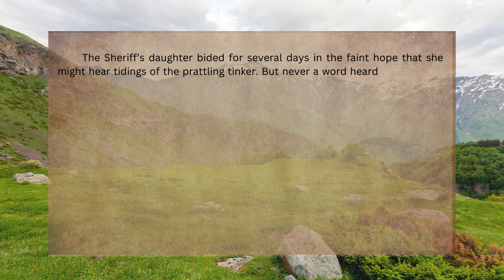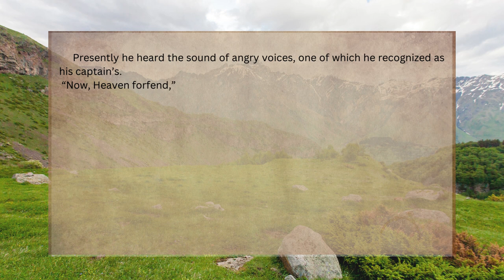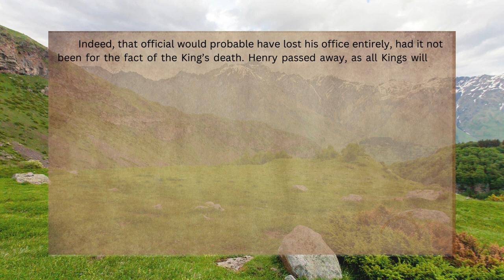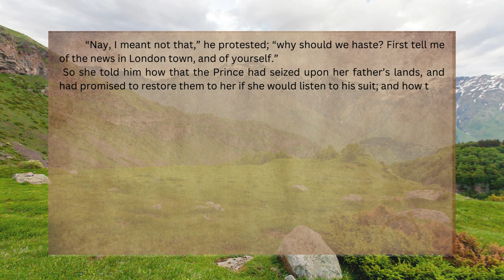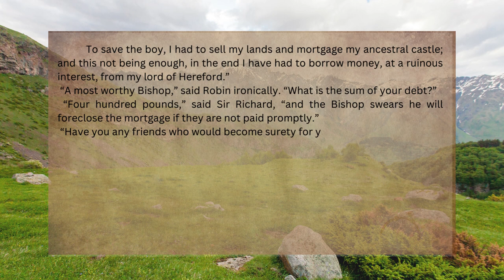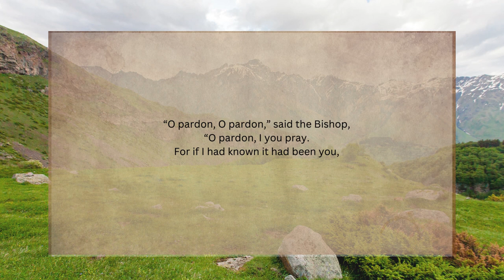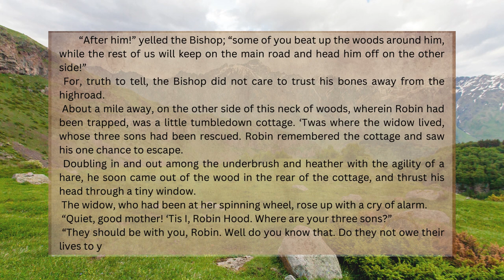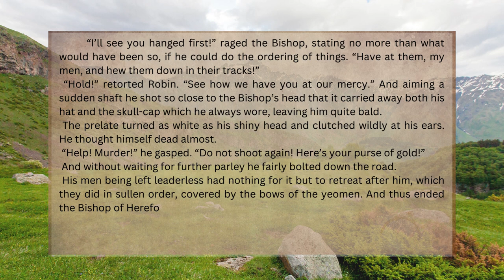ROBIN HOOD AUDIOBOOK. PART 5, Chapter Fifteen to Eighteen. Learn English and Enjoy the Adventure.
You will love them. By watching you can learn english and learn the new words. one of the Best Methods of Learning English is by watching movies and read books. I wanted to combine the different methods to make a strange methods of learning english while you are listening to a Perfect audiobook. This journey is  :

Robin Hood,
by J. Walker McSpadden.

Robin Hood is a heroic outlaw in English folklore. A highly skilled archer and swordsman, he is known for "robbing from the rich and giving to the poor", assisted by a group of fellow outlaws known as his "Merry Men". Traditionally Robin Hood and his men are depicted wearing Lincoln green clothes. The origin of the legend is claimed by some to have stemmed from actual outlaws, or from ballads or tales of outlaws.

This Book has Twenty Four Chapter that I divided them in to Six part.
You are listening to Part Five, Chapter Fifteen to Eighteen . Different sections link are in below:

Different Chapters Link and Length:

Chapter One: 00:00:00 - 00:26:36
Chapter Two: 00:26:36 - 00:36:56
Chapter Three: 00:36:56 - 00:50:21